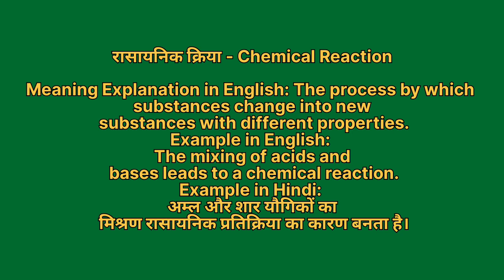Rasaynik kriya ko english mein kya kahate hain | रसायनिक क्रिया को इंग्लिश में क्या कहते हैं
Rasaynik kriya ko English me kya kahate hain
Rasaynik kriya को इंग्लिश में क्या कहते है

रसायनिक क्रिया को इंग्लिश में chemical reaction कहते हैं
Rasaynik kriya ko English mein chemical reaction kahate hain